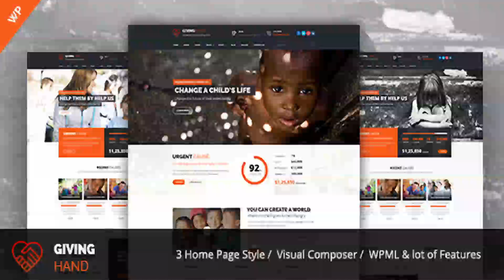Giving hand - Charity/Fundraising WordPress Theme | Themeforest Website Templates and Themes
Giving Hand is a WordPress Theme is created for non-profit websites, like governmental social program websites, NGO, Donation and fundraising websites, etc. Giving Hand is a Charity template, as well as a non profit theme for any social organizations, funds and donation campaigns. Features of Givinghand WordPress theme Built on Visual Composer WordPress 4.6 tested and approved, compatible with WP 4.0+ Built-in Megamenu Perfect clean code for your convenience Cross-browser compatibility: Chrome, FireFox, Safari, Opera, IE9+ Totally responsive design Social Widgets Included ( Twitter, Flickr, Instagram, Facebook, Mailchimp ) Font Awesome Icon, Simple Line Icon, Ionicons & Flaticon Integration Retina ready design with vector graphics Lifetime theme updates Compatible with many popular plugins Integrated with Charitable Plugin Additional 23 shortcodes for Visual Composer Woocommerce Support Easy one click demo import Unlimited Color Scheme Sticky Headers Boxed or Wide Layout Shortcode Generator Translation Ready WPML Ready Google Fonts Support What do you get?  WordPress Theme Included Plugins Demo Content Sample Slider Documentation Fonts (Google Fonts) Merriweather Open Sans EB Garamond Updates Version 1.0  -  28 September 2016 - Initial Release Version 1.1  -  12 October 2016 1. Custom Color Scheme updated 2. New Color skins added

download Giving hand - Charity/Fundraising WordPress Theme | Themeforest Website Templates and Themes